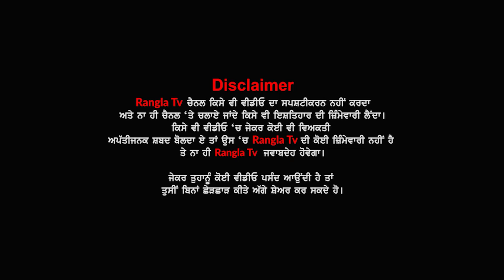ਪੰਜਾਬ ਦਾ ਕਰਜ਼ਾ ਇਸ ਤਰਾਂ ਚੁਕਾਏਗੀ AAP ਸਰਕਾਰ...ਕੌਣ ਹੋਵੇਗਾ AAP ਦਾ CM ਚਿਹਰਾ ਤੇ ਕਿੰਨੇ ਆਏ ਲੋਕਾਂ ਦੇ ਫੋਨ..